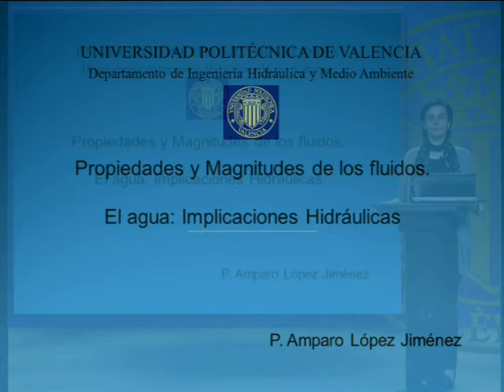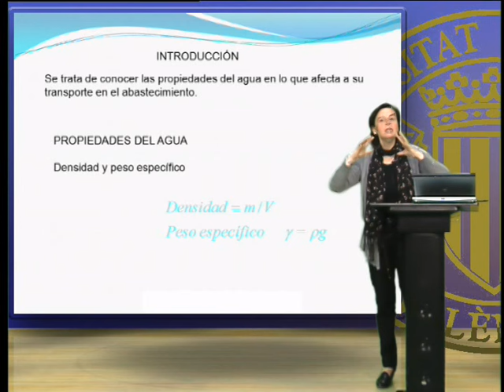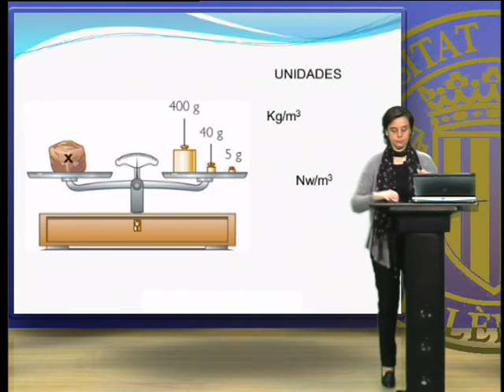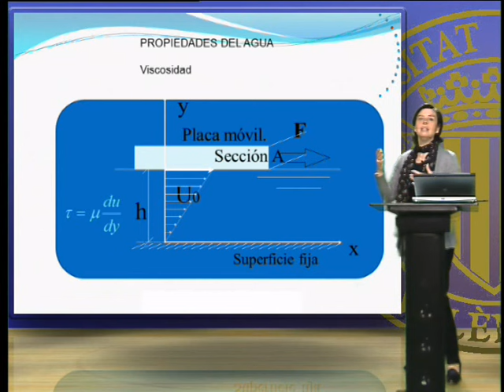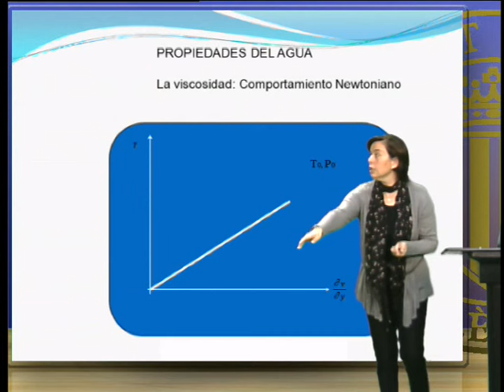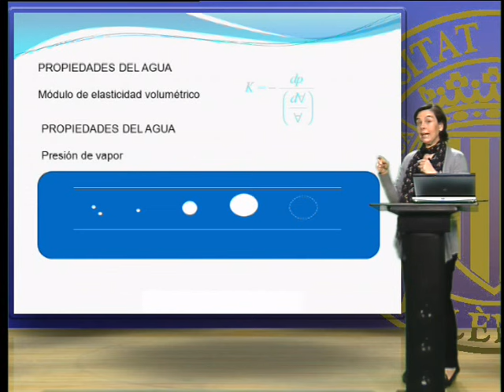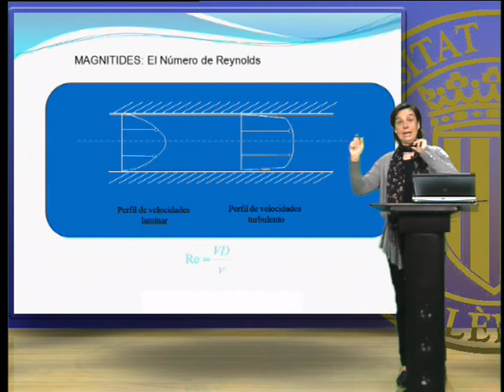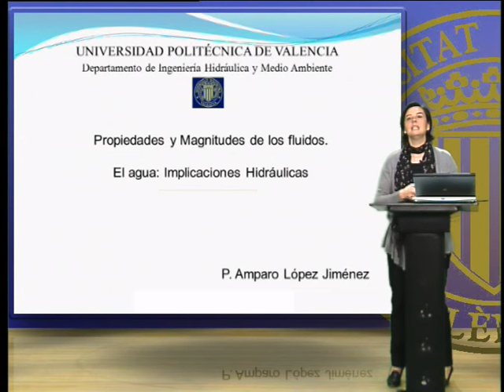Propiedades y magnitudes de los fluidos, el agua| UPV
Título: Propiedades y magnitudes de los fluidos, el agua